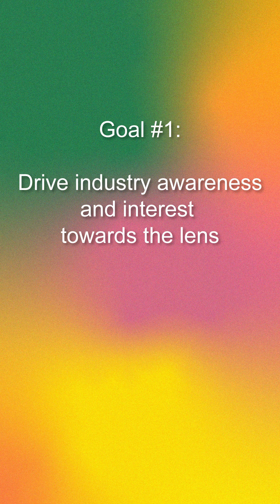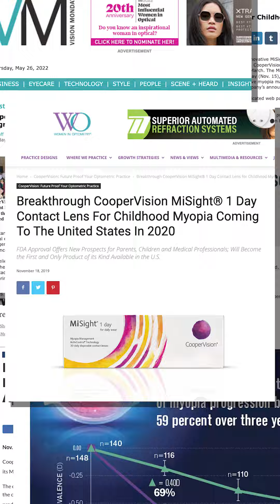Building a Brilliant Future: MiSight® 1 day U.S. Commercial Launch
When the school whiteboard appears blurry, it’s one sign that a child may have developed myopia (nearsightedness). But the condition doesn’t stop there—myopia today could mean severe vision loss later in life. Come behind the scenes as we share a bit of the communications program implemented as CooperVision’s MiSight® 1 day became the first FDA-approved soft contact lens designed for myopia control.